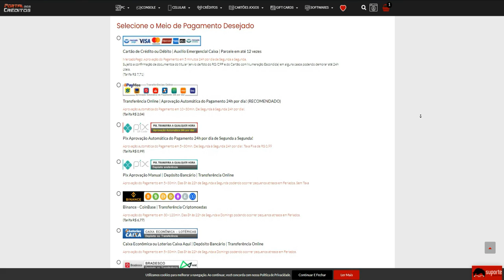COMO ELES CHEGAM NO ÚLTIMO ELO DO JOGO???